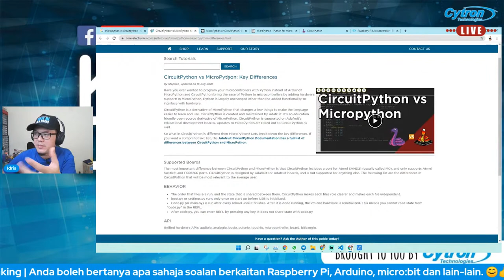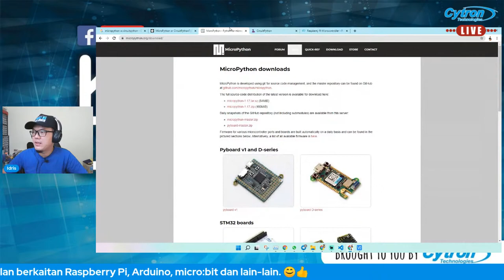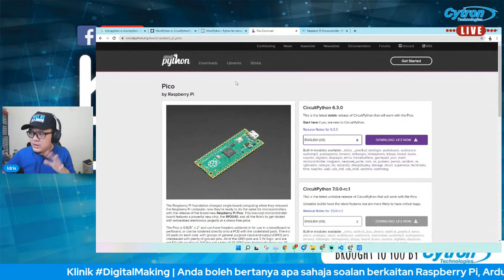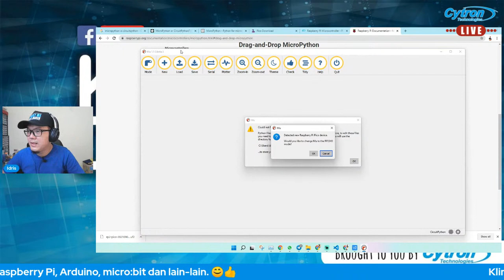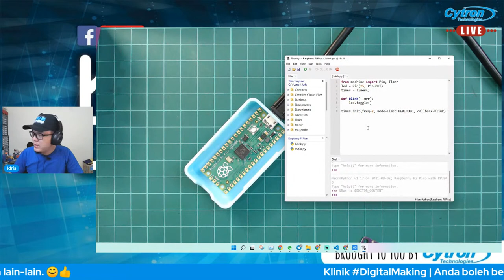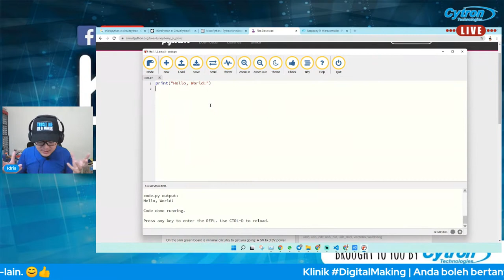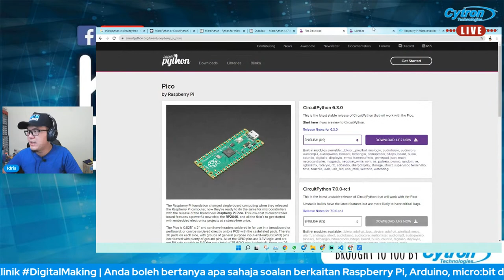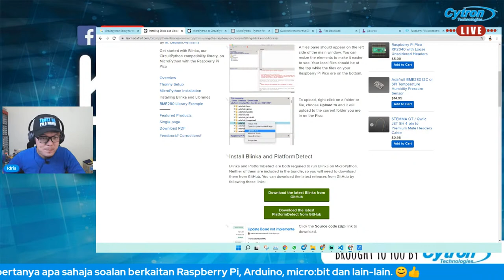Beza MicroPython dan CircuitPython | Klinik Digital Making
Kepada anda yang ingin belajar atau terlibat dengan projek Digital Making, anda boleh tonton LIVE ini sambil bertanya apa sahaja soalan berkaitan DigitalMaking, seperti RaspberryPi, Arduino, Microbit dan lain-lain. Kita akan cuba bantu dan bincang sama-sama. 👍
Boleh ajak kawan-kawan mahupun kenalan. Sesuai untuk newbie, beginner dan pelajar. 😊